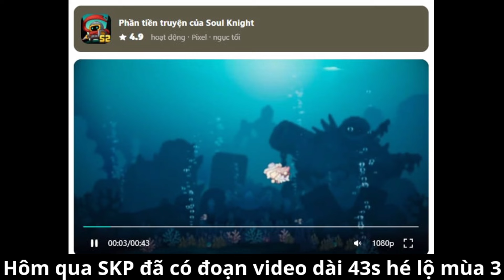Hé Lộ Season 3 Trong Soul Knight Prequel